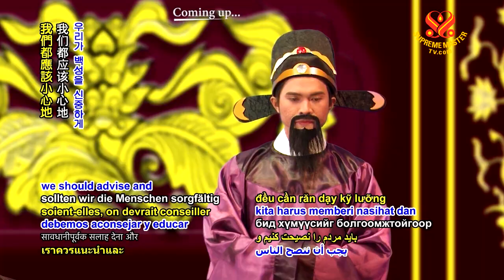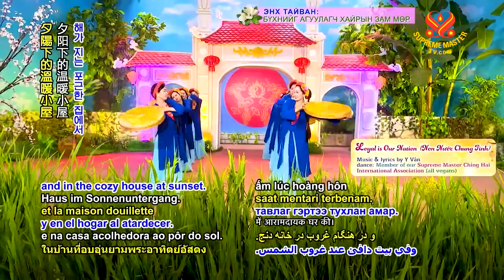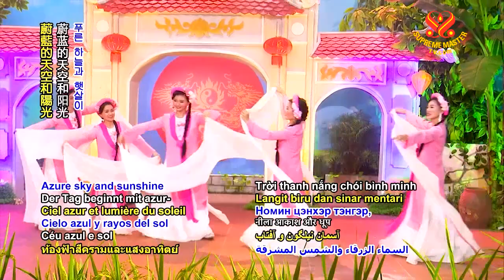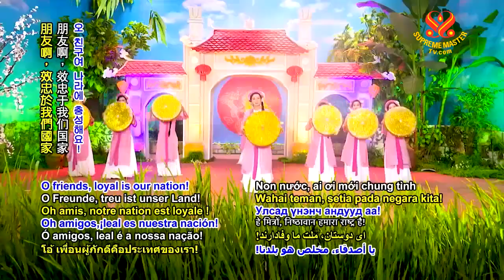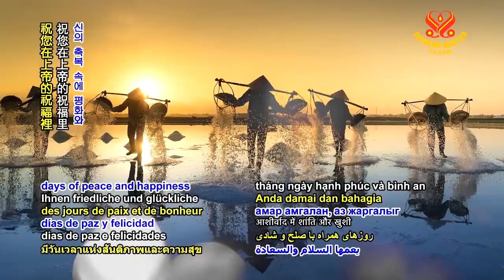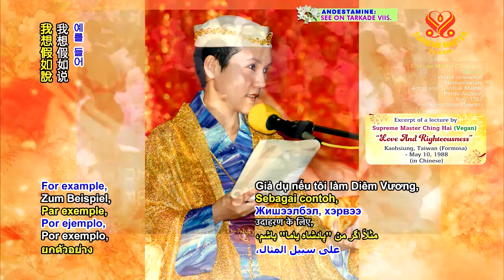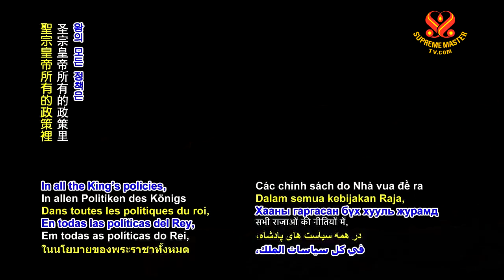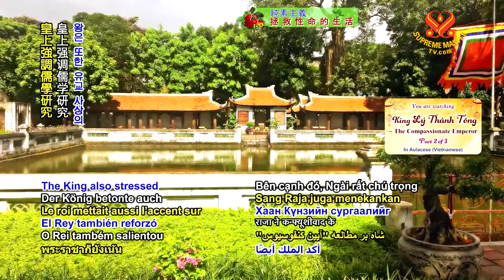( P. 2 / 3 ) Vua Lý Thánh Tông – Vị Quốc Vương Nhân Đức – Thanh Hải Vô Thượng Sư